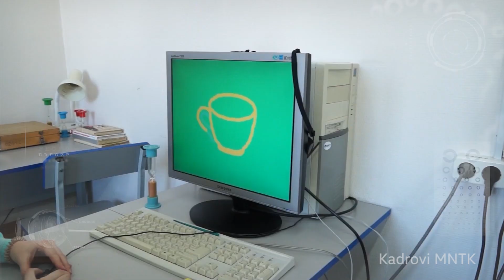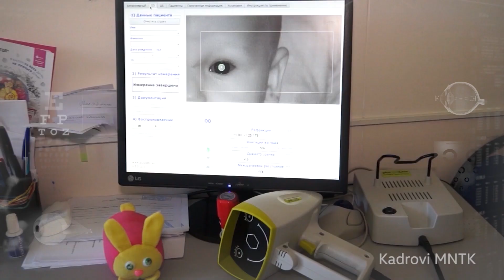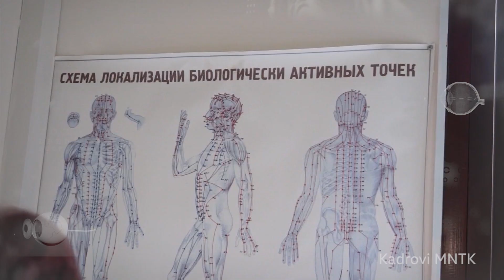ELIKSIR - Razrokost, kratkovidost, retinopatija novorođenčadi -dr Sergej Isajev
U Bolnici Eliskir u Novom Sadu, baš kao i u Očnoj Klinici Fjodorov u Kalugi, posebna pažnja se poklanja dobrom vidu dece, od najranijeg uzrasta. Dr Sergej Isajev, načelnik dečijeg odeljenja, boraveći u Novom Sadu podseća na razrokost, kratkovidost, retinopatiju novorođenčadi, kao patologiju i u dečijem uzrastu.